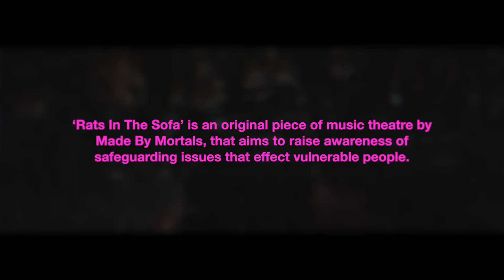Rats in the Sofa - Trailer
'Rats in the Sofa' is an original piece of forum theatre by Made By Mortals, that aims to raise awareness of safeguarding issues that effect vulnerable people. Commissioned by Oldham Safeguarding Team and produced by Made By Mortals.